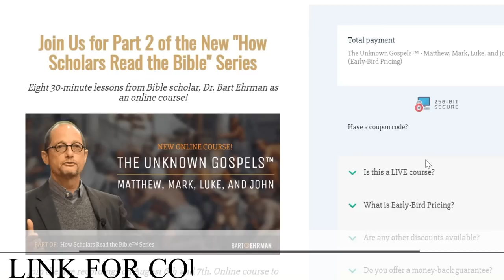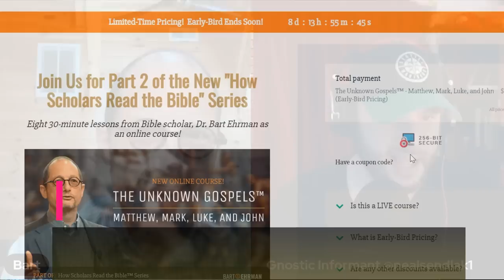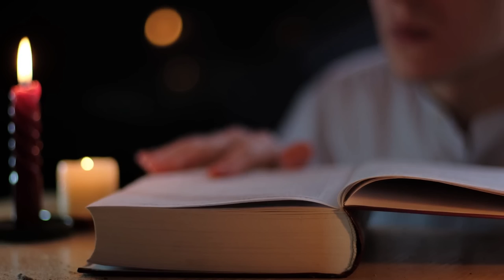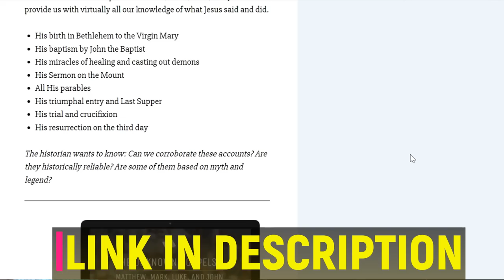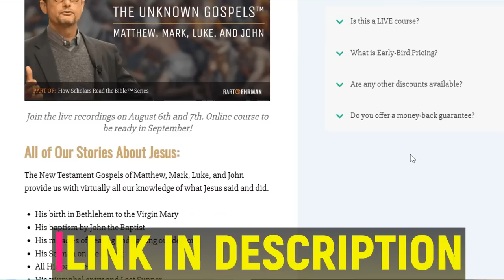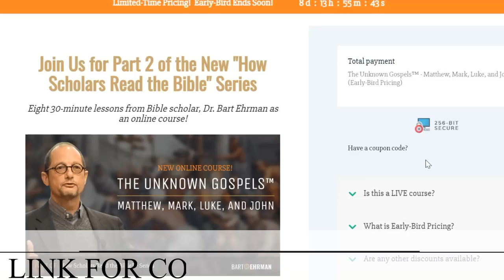The Gospels are NOT what Christians THINK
I will see you at the course!

Join Us for Part 2 of the New "How
Scholars Read the Bible" Series
Eight 30-minute lessons from Bible scholar, Dr. Bart Ehrman as an online course!

Join the live recordings on August 6th and 7th. Online course to be ready in September!
All of Our Stories About Jesus:
The New Testament Gospels of Matthew, Mark, Luke, and John provide us with virtually all our knowledge of what Jesus said and did.

His birth in Bethlehem to the Virgin Mary
His baptism by John the Baptist
His miracles of healing and casting out demons
His Sermon on the Mount
All His parables
His triumphal entry and Last Supper
His trial and crucifixion
His resurrection on the third day

The historian wants to know: Can we corroborate these accounts? Are they historically reliable? Are some of them based on myth and legend?